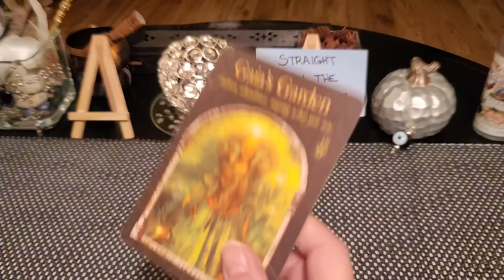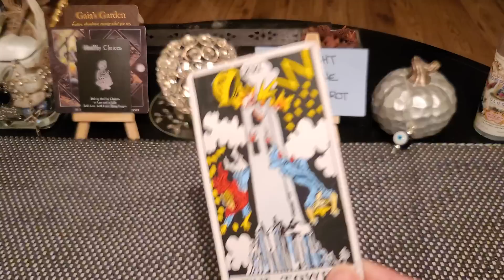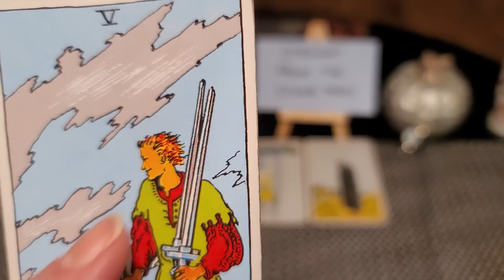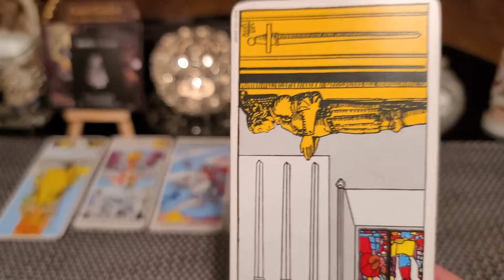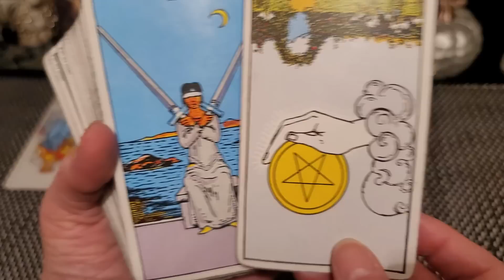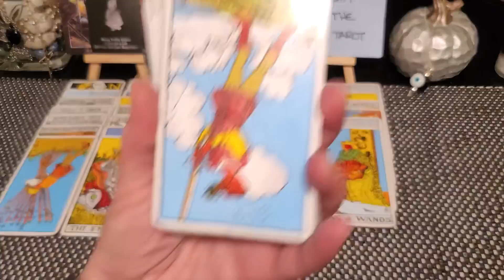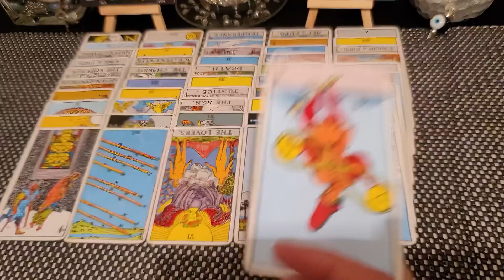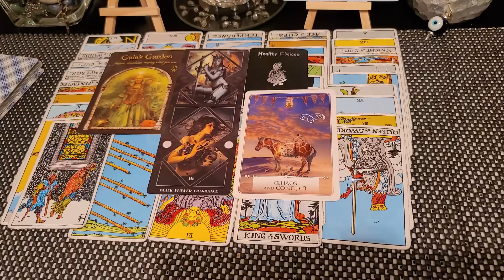*Nothing's as it seems. They sent chaos & confusion magic your way to end your security*